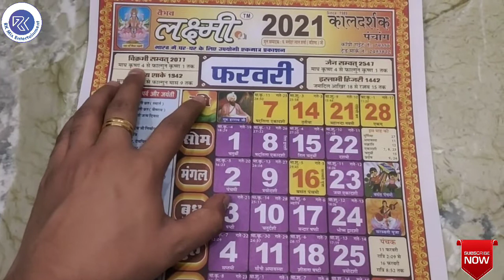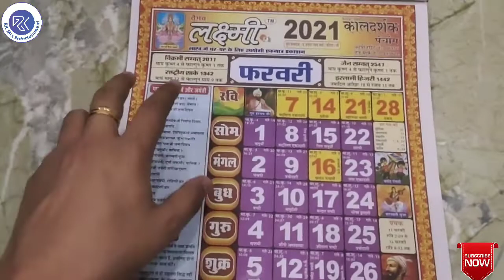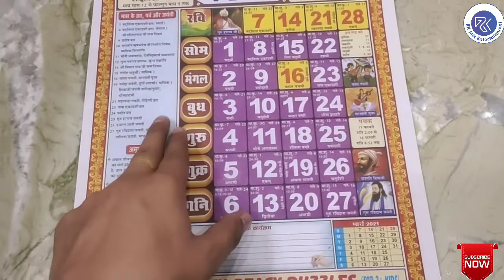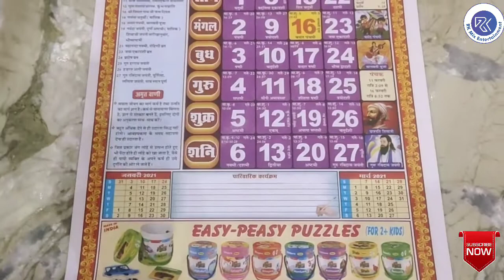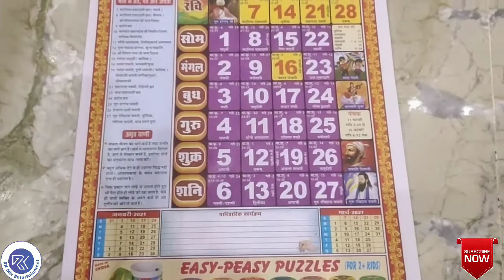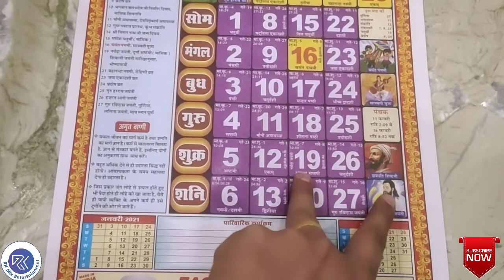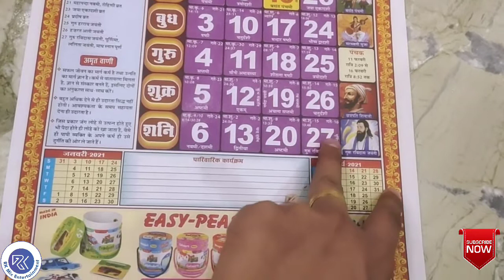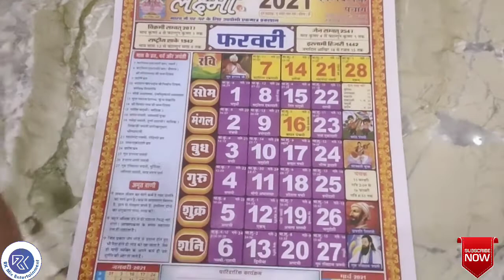फरवरी 2021 में आने वाले सारे व्रत, त्यौहार और तिथियां || Fasts And Festivals Falls In February 2021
This video shows the full information about the fasts, festivals and dates falls during the month February 2021.